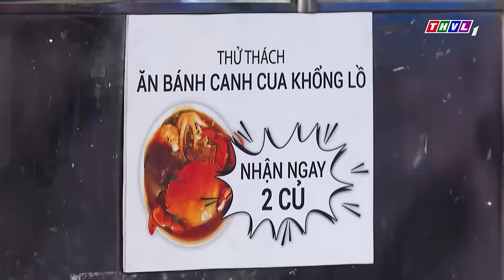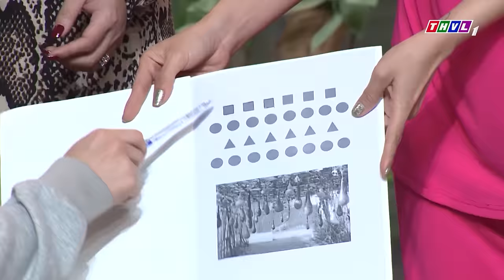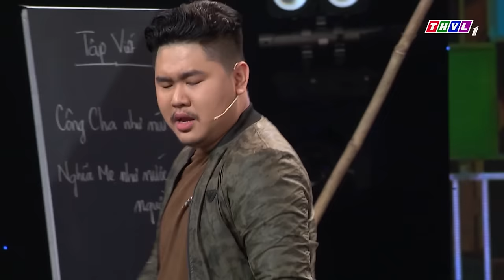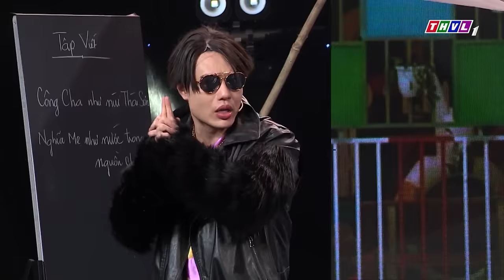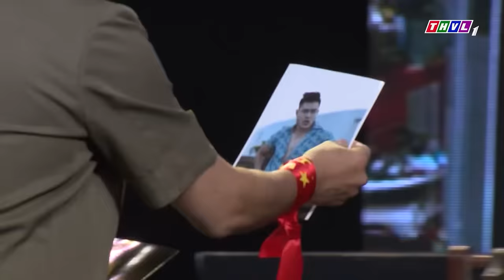HÀI ÔNG TÁO BÀ TÁO TẤT BẬT VỀ TRỜI HỘI NGỘ | HÀI TÁO XUÂN 2024 | HÀI TẾT GIÁP THÌN 2024 MỚI NHẤT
PHIM HÀI THVL - Nơi tập hợp những tiểu phẩm hài, phim hài, chương trình hài kịch hay nhất, mới nhất 2023 đã và đang được phát sóng trên Truyền hình Vĩnh Long. Không chỉ được thưởng thức các vở kịch, phim hài đủ các thể loại qua phần trình diễn của các diễn viên hài nổi tiếng hiện nay như: Hoài Linh, Việt Hương, Trấn Thành, Trường Giang, Lê Dương Bảo Lâm,cố NS Chí Tài, Tuấn dũng, Thu Trang, Tiến Luật Đến với PHIM HÀI THVL khán giả còn có cơ hội được cười bể bụng với các cây hài "mới nhú", các tiết mục độc đáo có một không hai.
► Các tiết mục hài đặc sắc do Đài Phát Thanh Truyền Hình Vĩnh Long giữ bản quyền và phát hành dưới mọi hình thức trên toàn lãnh thổ Việt Nam và trên các hạ tầng internet.

Kênh YouTube PHIM HÀI THVL thuộc hệ thống các Kênh Youtube của Đài Phát Thanh Truyền hình Vĩnh Long giới thiệu những câu chuyện hài đã phát sóng có bản quyền của Đài Phát Thanh Truyền hình Vĩnh Long.

© Bản quyền thuộc về Phim Hài THVL. Vui lòng không đăng tải lại dưới bất kì hình thức nào.